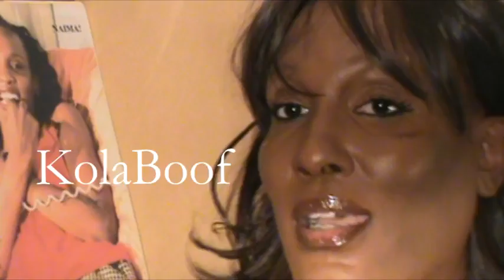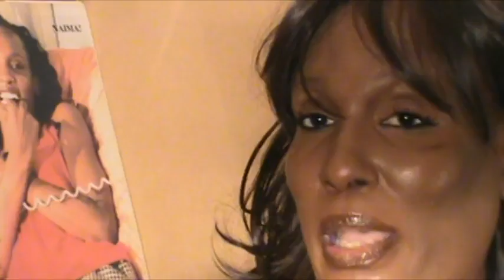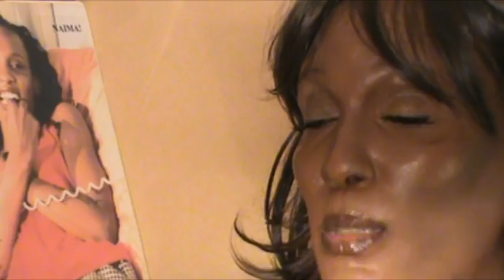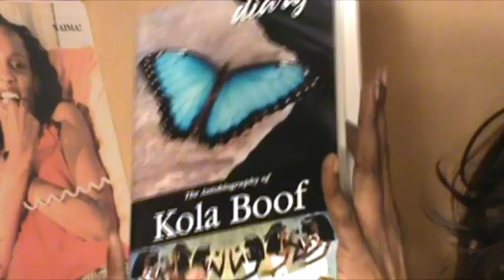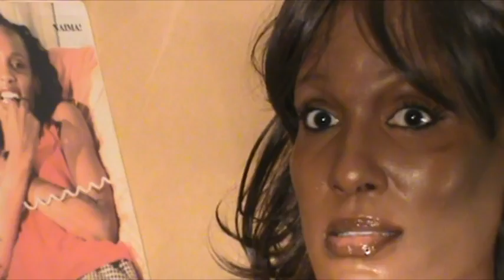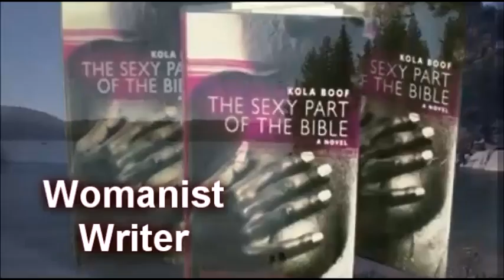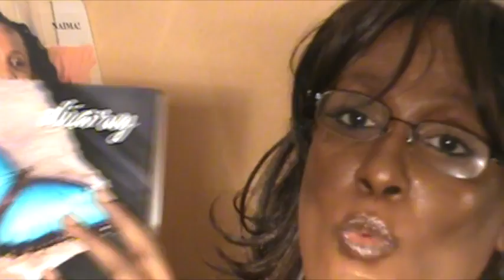Episode 4 Kola Boof Top 20 Celeb Big Sticks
NOTICE: This video has been hacked. Ms. Boof's face and physical image has been distorted by hackers and renders her V-Log on hiatus during a pending investigation.  While Youtube and police authorities investigate these actions, Kola Boof is grateful to fans who pointed out how her image was being distorted in various photographs and videos across the internet. The Kola Boof Video Log will return later in the year with brand new episodes.

In this COMICAL episode bestselling novelist-poet Kola Boof gets campy and reveals the Top 20 Celebs with the biggest...err...Johnsons according to the Alpharetta Secret Sister Society. A change of pace for Boof. Age 18 and older content.